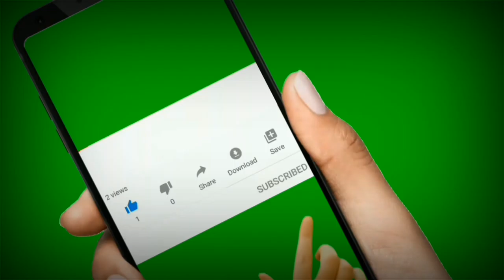மனிதர்கள் கல்லாக மாறும் கோவில் எங்குள்ளது தெரியுமா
6 மணிக்கு மேல் மனிதர்களை கல்லாக மாற்றும் கோவில்
ராஜஸ்தான் கிரேடு கோவில்